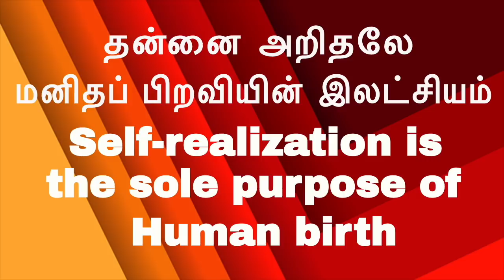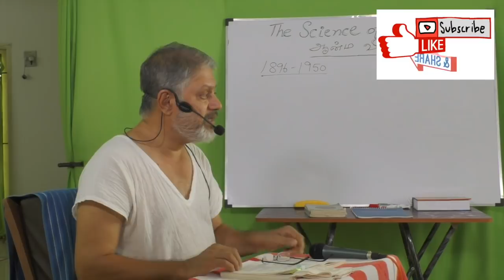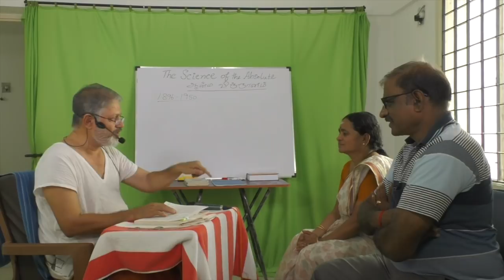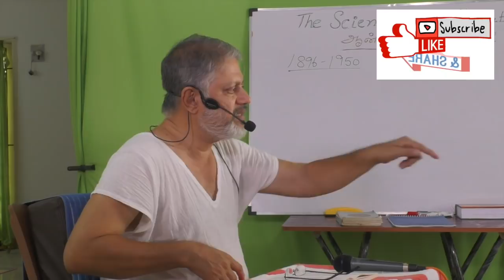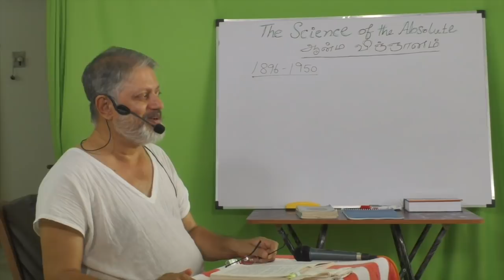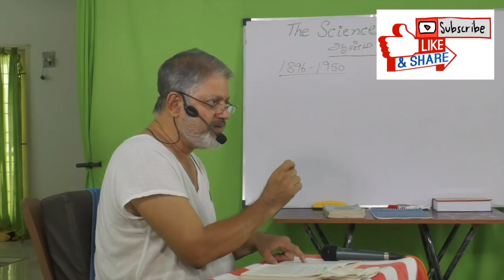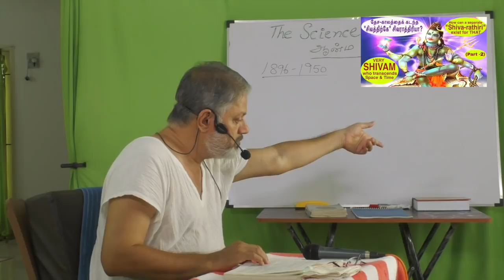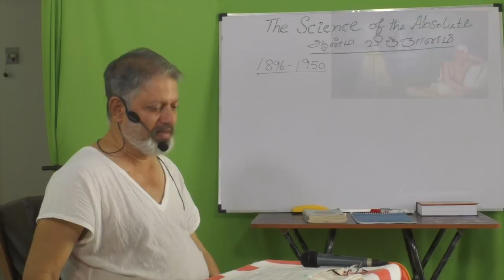(P-2)-தேச-காலத்தைக் கடந்த சிவத்திற்கே சிவராத்திரியா?Can a separate “Shiva-rathri” exist?|Shivarathri